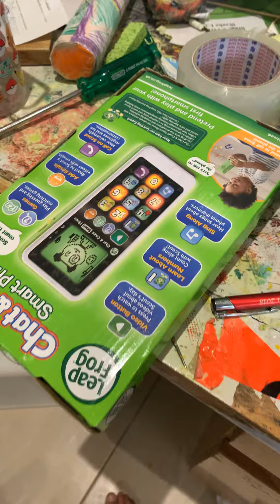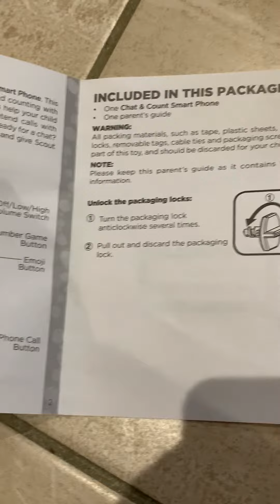Smart phone unboxing